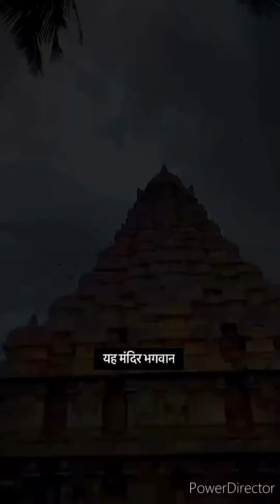INDIA's MOST AMAZING Temple Secrets Revealed?😱 Brihadeeswara Temple || Gangaikonda Cholapuram temple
About
Brihadishvara Temple, called Rajarajesvaram by its builder, and known locally as Thanjai Periya Kovil and Peruvudaiyar Kovil, is a Shaivite Hindu temple built in a Chola architectural style located on the south bank of the Cauvery river in Thanjavur, Tamil Nadu, India.
One of the main attractions of the temple is a big statue of Nandi, the sacred bull of Lord Shiva. 13 ft high and 16 ft wide, the statue is sculpted out of a single rock. Fortified walls rich in elaborate rock art works surround the temple and give a grand look to the entire complex. The main temple tower is 216 ft high and the tallest of its kind in the world. The complete structure of the temple is made out of granite. The main ‘Gopurams’ or gateways to the temple are splendid structures with detailed sculptures.
Explore the mystical land of India, where ancient temples hold secrets and surprises that will leave you amazed! From intricate carvings to mysterious idols, get ready to unravel the mysteries of India's most fascinating temples. From the majestic Taj Mahal to the vibrant temples of South India, we take you on a thrilling journey to uncover the hidden stories and fascinating facts behind these architectural wonders. Join us as we delve into the unknown and reveal the most astonishing temple secrets that will leave you speechless!

Brihadeeswara Temple |
Gangai konda choleeswaram Temple |
Tamilnadu |
Tamilnadu Temples |
Indian largest temple |
Shiva temple |
Tamilnadu temples |
temple exploration |
famous temples |
religious sites |
spiritual places |
it happens only in india | cultural heritage |
facts |
travel India |
Indian culture |
tourist attractions in India | Indian history |
UNESCO World Heritage | temple, India travel guide | Incredible India |
Historical facts |
History |
Historical |
Facts Videos |
OMG |